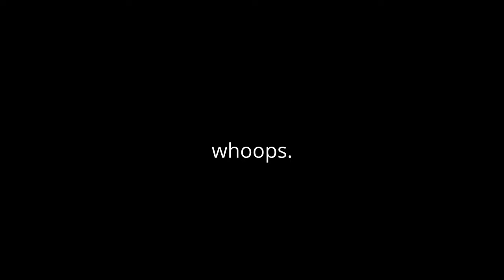A Jiu Jitsu Competition But it's their FIRST SUB ONLY Tournament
VNDL Jiu-Jitsu sends out 4 MORE beginners... This time competing in their first SUB ONLY jiujitsu tournament! Follow along and enjoy the vndl whitebelt experience as we document our journey taking on AVA in Port Moody B.C on March 2nd.

Follow @vndl_jiujitsu & @88grappling on Instagram